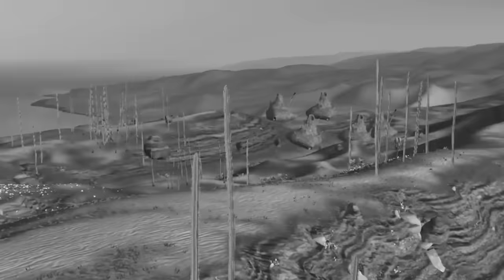I made some new enemies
Just wanderin' through the desert getting my whole entire body ate by a bunch of green guys. A good time was had by all.